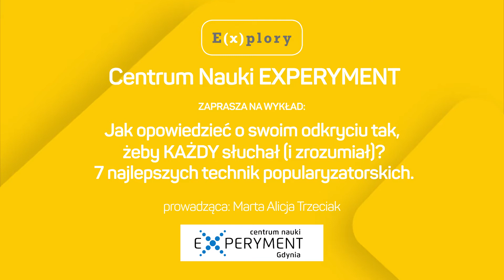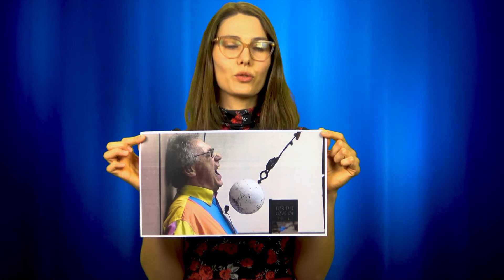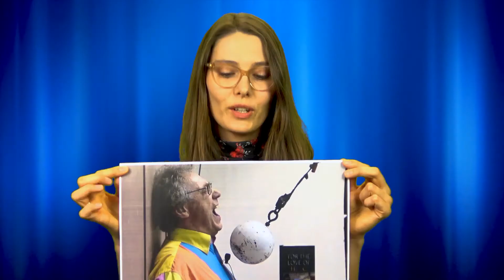7 najlepszych technik popularyzatorskich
Wykład Marty Alicji Trzeciak w ramach Gdynia E(x)plory Week 2020.